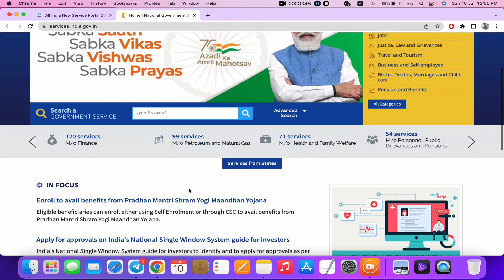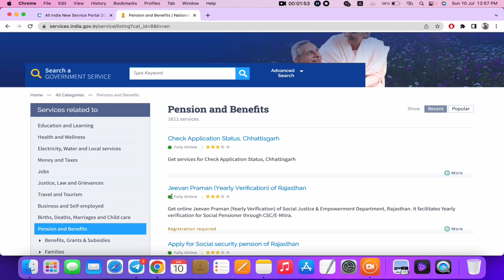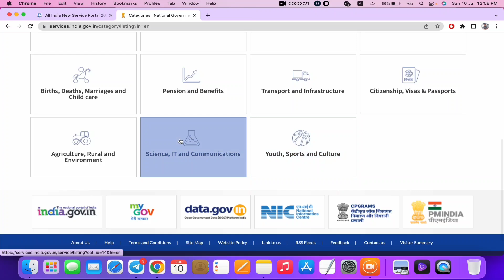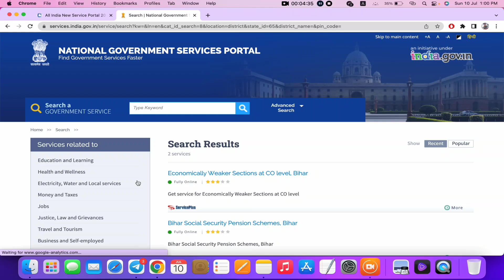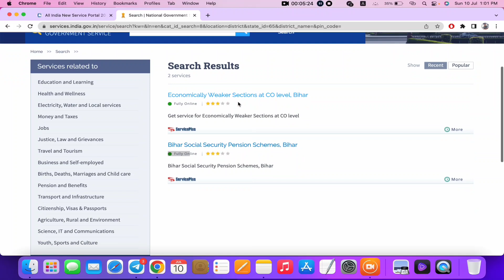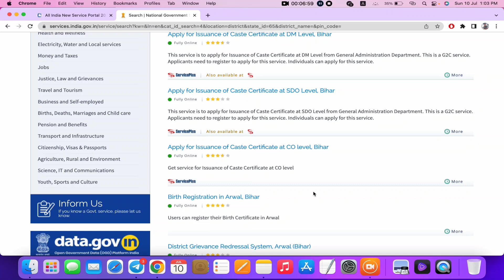All service new portal launch | सभी ऑनलाइन सर्विस के लिए सिर्फ़ एक पोर्टल लॉंच जल्दी देखे